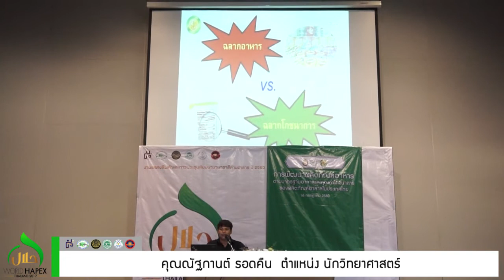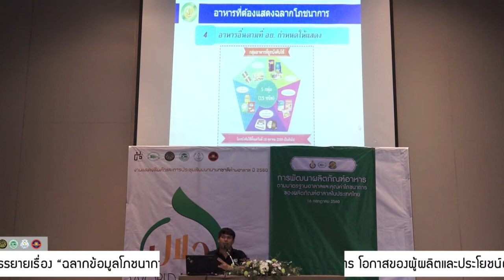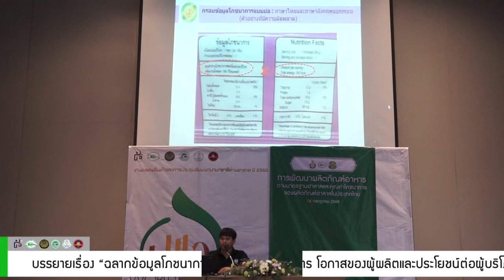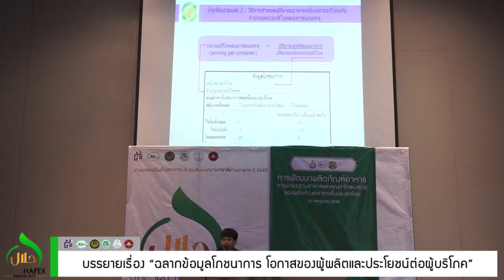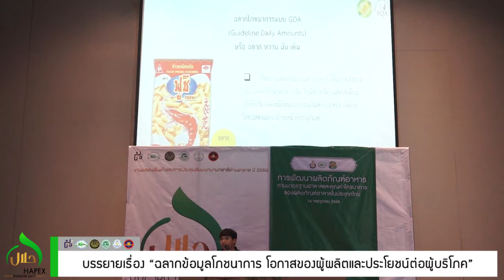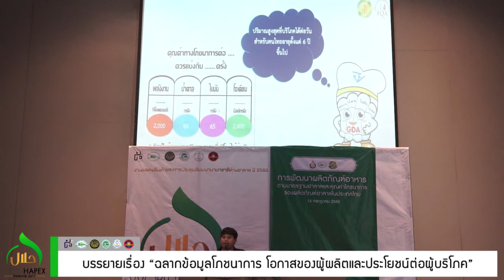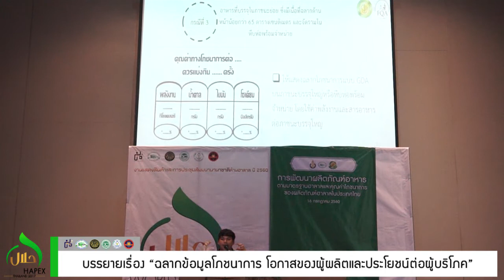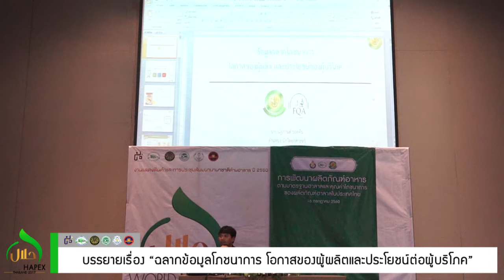600716-PART1/2 การพัฒนาผลิตภัณฑ์อาหารตามมาตรฐานฮาลาลและคุณค่าโภชนาการผลิตภัณฑ์ฮาลาลของประเทศไทย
WORLD HAPEX THAILAND 2017 " งานแสดงสินค้าและการประชุมสัมมนานานาชาติด้านฮาลาล ปี 2560 ณ ศูนย์ประชุมนานาชาติฉลองศิริราชสมบัติครบ60ปี มอ.หาดใหญ่ ระหว่างวันที่ 13-16 กรกฎาคม 2560 "

halalinst.psu.ac.th/hapex